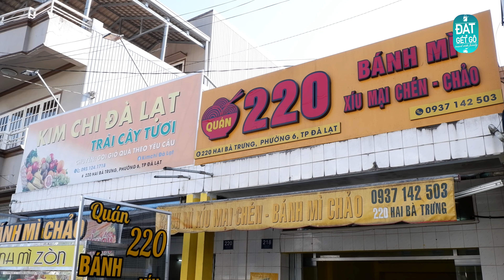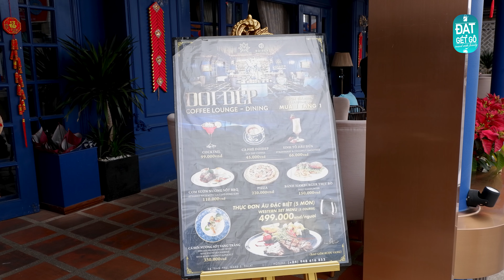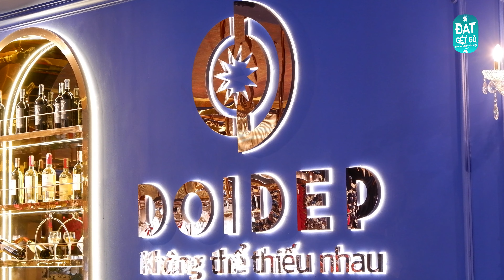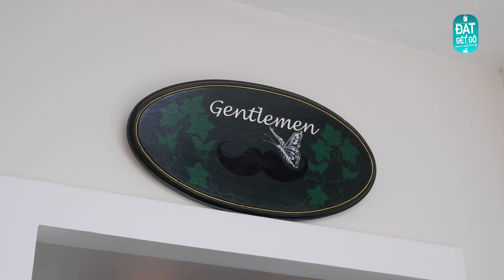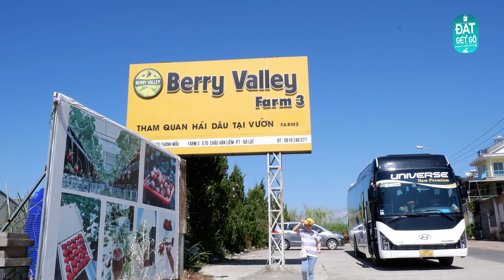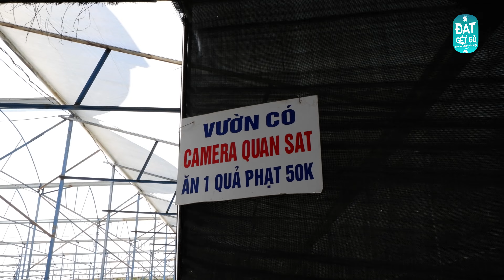🇻🇳Hành Trình Khám Phá Đà Lạt: Ẩm Thực, Cà Phê, Hoa và Trái Cây Tươi Ngon | Độc Đáo và Đầy Năng Lượng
Khởi Đầu Ngày Mới Với Bánh Mì Xíu Mại:
Trải nghiệm một buổi sáng đầy năng lượng với món bánh mì xíu mại nổi tiếng của Đà Lạt. Hãy cùng tìm hiểu vì sao món ăn này lại là lựa chọn yêu thích của người dân địa phương và du khách.
Thư Giãn Tại Quán Cafe Đôi Dép:

Ghé thăm quán cafe Đôi Dép, nơi bạn có thể thưởng thức những ly cà phê thơm ngon trong không gian được trang trí độc đáo với những chiếc đèn lồng và hoa đỏ rực rỡ. Đây cũng là nơi lý tưởng để chụp những bức ảnh "sống ảo" đẹp mắt.

Chụp Ảnh và Ngắm Hoa Tại Villa Bình An:
Khám phá Villa Bình An, một điểm đến không thể bỏ qua khi đến Đà Lạt. Với khu vườn hoa đa dạng và sảnh villa trang nhã, đây là nơi tuyệt vời để thư giãn và chụp những bức ảnh ấn tượng.
Hái và Thưởng Thức Dâu Nhật Tại Vườn:

Kết thúc hành trình của bạn bằng việc hái những trái dâu Nhật tươi ngon tại vườn. Cảm nhận hương vị ngọt ngào và sự tươi mát của trái dâu khi chấm cùng muối xí muội.

00:00:20 Khởi Đầu Ngày Mới Với Bánh Mì Xíu Mại
00:02:15 Ghé thăm quán cafe Đôi Dép
00:04:31 Chụp Ảnh và Ngắm Hoa Tại Villa Bình An
00:10:30 hái những trái dâu Nhật tươi ngon tại vườn